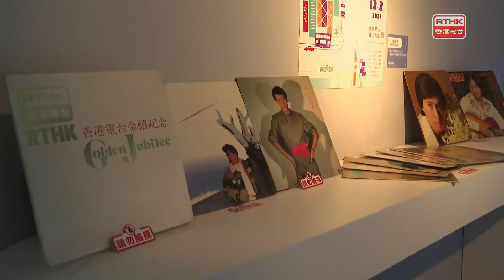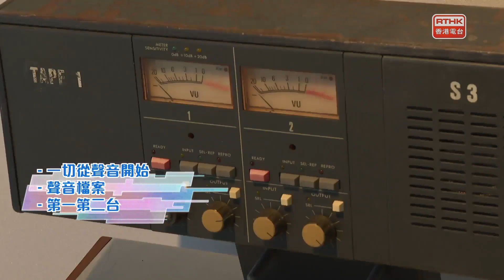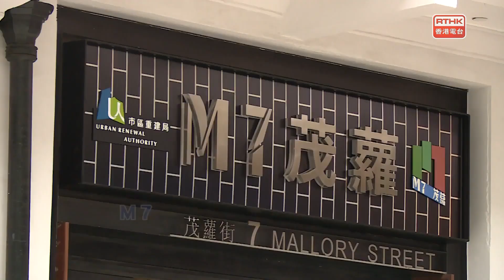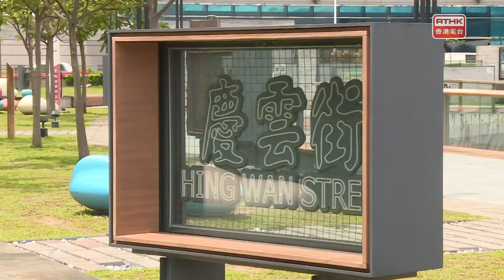凝聚香港：第三百八十一集 轉數快 可疑識別代號警示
「「聲影穿梭-香港公共廣播95年」嘉年華」
為慶祝公共廣播95周年，香港電台特別舉辦「開心香港-聲影穿梭–香港公共廣播九十五年」嘉年華及「聲影穿梭─香港公共廣播95年」展覽，一個以生活藝術、非物質文化遺產，以及提升身心靈健康的活動，讓市民輕鬆愉快地享受一個高質素的文娛康樂活動。

「轉數快可疑識別代號警示」
金管局今年首9個月收到近千宗涉及詐騙的銀行投訴，超過2022年總和。為了減低同類騙案發生，金管局利用警方「防騙視伏器」內的資料，推出轉數快可疑識別代號警示，提醒用戶有關轉帳存在高度詐騙風險。

「漫遊築覺-公共空間建築-灣仔海濱長廊」
灣仔海濱長廊設有多個向海的大型相框涼亭、舊街名的霓虹燈裝飾和寵物公園，這個集休憩和運動用途於一身的公共空間，設計概念到底是怎樣？

「童話香港-野豬出沒注意」
十月曾發生兩宗野豬傷人案，分別在旺角花墟和司徒拔道地盤，引起社會大眾關注。面對野豬滋擾問題，我們應如何處理?